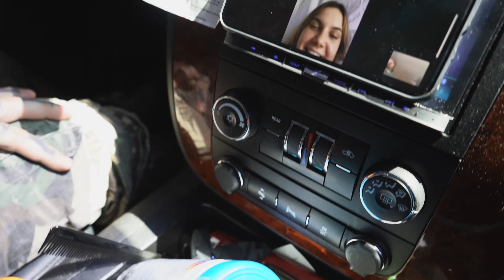Larry Normile Day In The Life Remodeling Mom's House